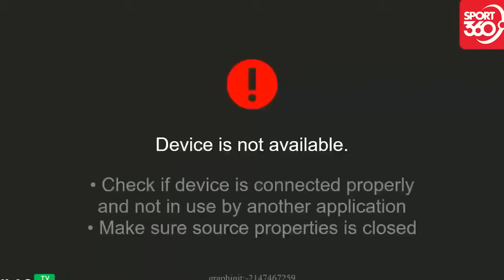🟣VIỆT NAM - NEPAL | TRẬN ĐẤU QUYẾT ĐỊNH NGÔI ĐẦU BẢNG THÓT TIM KHIẾN NHM ĐỨNG NGỒI KHÔNG YÊN